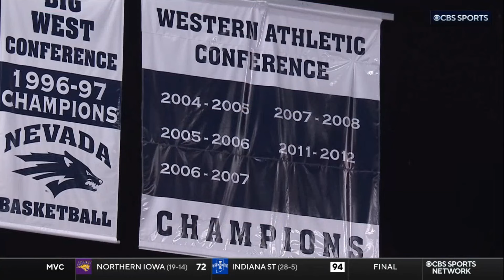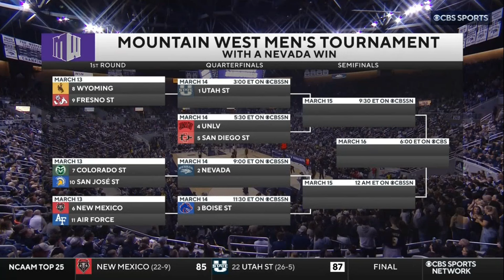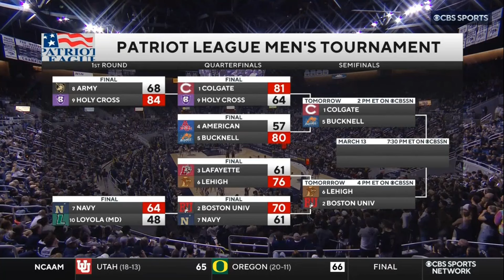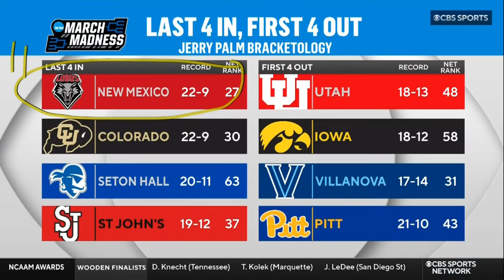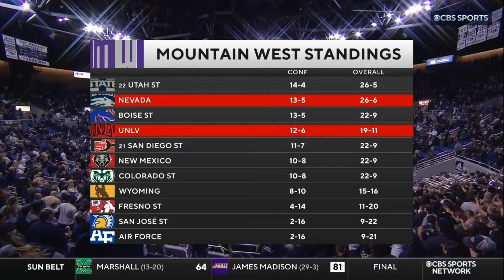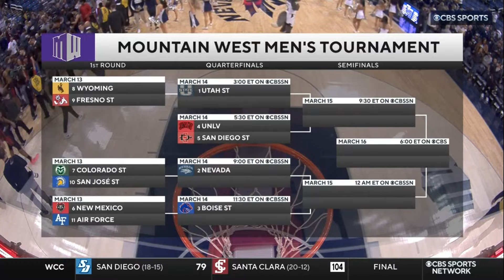NCAAM 2024.03.09 UNLV vs Nevada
March 09, 2024, in Reno, NV, at Lawlor Events Center.